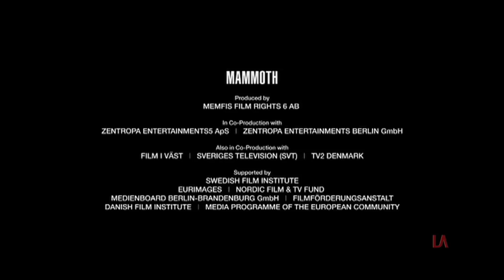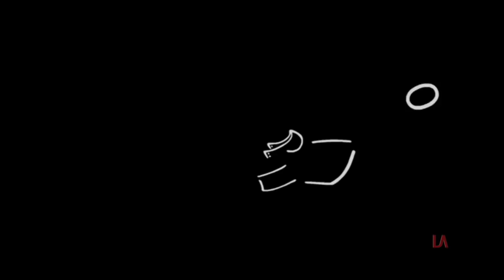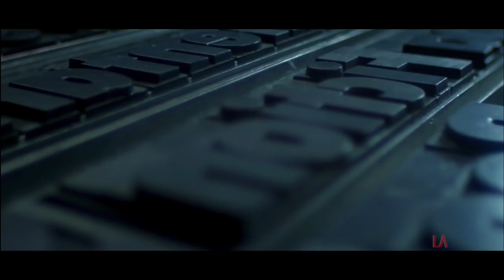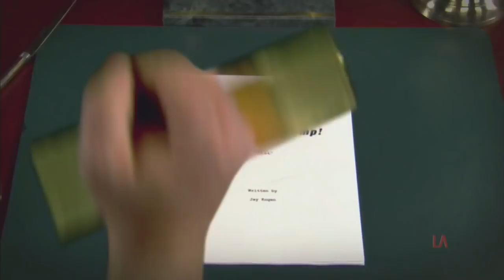Logo Archive Streaming Series: June 2018